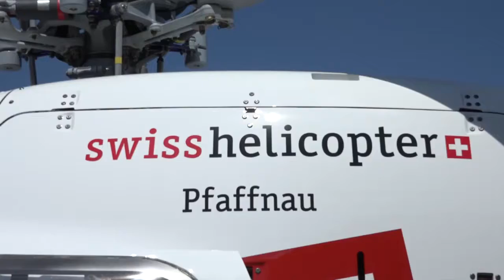Pfaffnau 16 05 07 Swiss Helicopter Teil 4